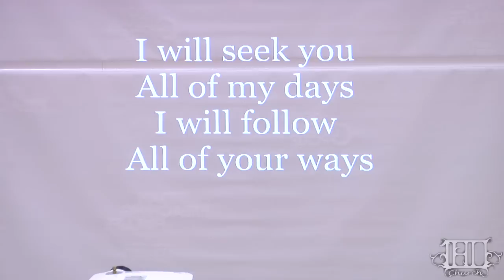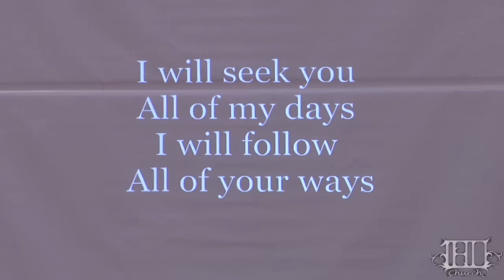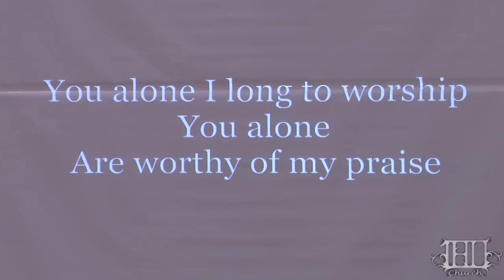90°: How stop living a half-as* Life. Matthew 22: 34-38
In the law of love, you can only give yourself completely to one thing or person. In our journeys to fully love God with all our heart, soul, and mind, our necessary devotion to just Christ and only Christ is unequivocal.
 Do you love God with everything? Or is there still competition over your heart? Wanting to love Him completely is not enough. Listen in as Pastor Sam talks about how to make Jesus number 1 and only love Him.